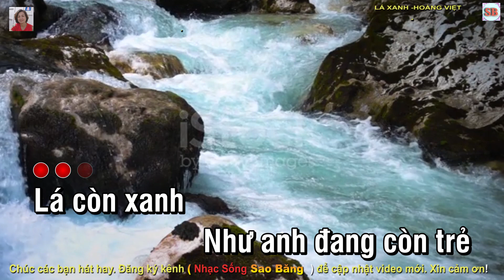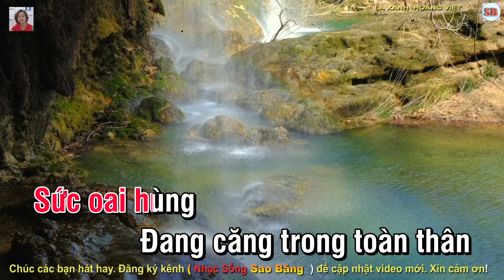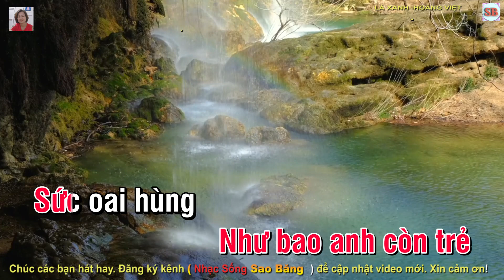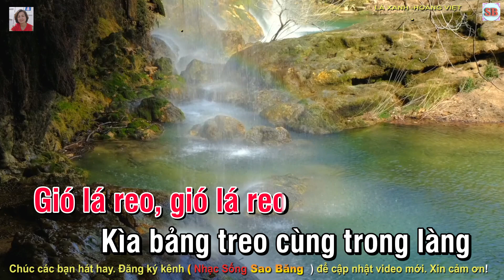KARAOKE: LÁ XANH -TONE NỮ -RÊ THĂNG TRƯỞNG- TÁC GIẢ: HOÀNG VIỆT